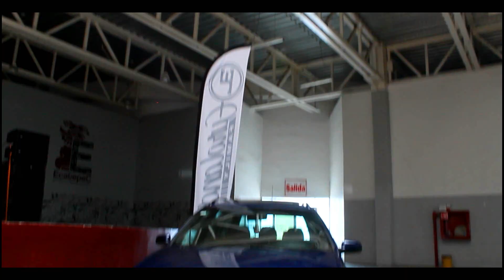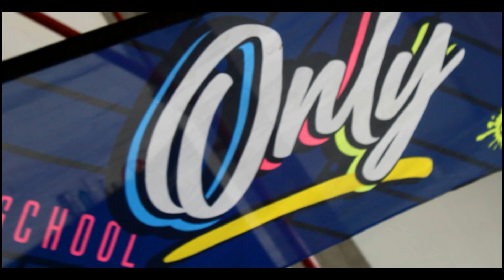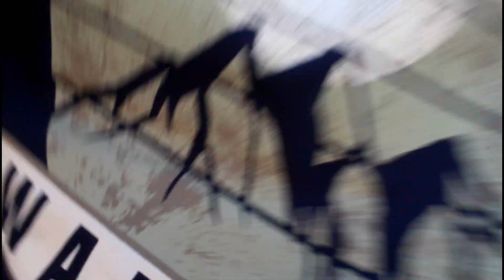EVENTO ONLY OLD SCHOOL IMMER ENFERMOTESVAG *Ecatepec* | JuanCarlos11